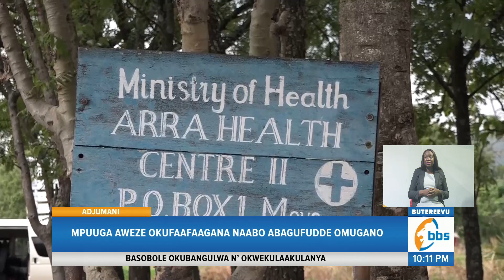Mpuuga Aweze Okufaafaagana Naabo Abagufudde Omugano Okubulankanya Ensimbi Z’omuwi W’omusolo